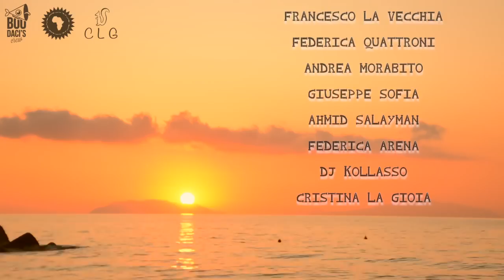Boo Daci's - Papalia e Triska feat. Race - Pari l'Africa (Official Video)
Boo Daci's - Papalia e Triska feat. Race - Pari l'Africa (2014)

"Half Way Tree" Riddim Instrumental by Footsteps prod. 2006

Official Video 2014 by CLG Prod.

Regia: Francesco Papalia

Riprese e montaggio: Cristina La Gioia

TESTO

(PAPALIA)

"Barabam Boo Daci's rappresenta inna di dancehall
Triska e Papalia cu Gianni Race in combination
Come on! Scuta chi ti cuntamu 'nta sta version
non mi nni nesciu, jò ccà ci restu e ti mostru chi..

(RACE)

Avemu 'u suli chi brucia supra un desertu di machini
'a dignità dill'omini sutt'e pedi, 'nte mani
di cristiani infami, di 'sti giri strani
chi manciunu comu 'i cani, chi manciunu d'u nostru pani.

(TRISKA)

'Na civiltà suttimissa, cù 'nveci è scattru e fà 'u fissa
'a testa è sempri la stissa si futti 'a l'autri e vai 'a missa
c'è cù è pigghiatu di cussa cù resta 'a mmenzu a 'na via
cù 'nveci si fá ddu trussa e versu 'u mari talía.

(RIT)

Senti 'u tó cori comu s'inchi ccà 'nta st'isola chi pari l'Africa,
c'a vibra bona ca ti quaddía l'anima, veni ccà e ti facemu scialari.
China 'i culuri e facci stanchi dintra 'a li città, mancu 'nta l'Africa,
c'è n'aria strana e cu chista mentalità a stari ccà veni vogghia 'i muriri

(TRISKA)

Veni talía Sicilia mia, ma comu all'Africa
terra chi cianciu ppí comu 'u mari ora si agita.
Si ci vurría un pocu 'i valía e fozza 'i vuluntà
puru si non cancia 'i sta mentalità
ci trovi la passioni e 'u cori 'i cu non havi nenti,
bravi cristiani umili e magari dilinguenti,
terra bruciata, fami, sangu, soddi, sfruttamenti,
amuri e la viulenza e 'a raggia 'i cu non si 'nni penti, no.

(RACE)

Sicily higher, light up the fire
this is the riddim for the feeling right on.
Sicily is fire, we got the Kaya, like an African Lion.

(RIT)

(PAPALIA)

L'energia chi teni a 'ddritta 'a terra siciliana,
putenti quantu 'a genti 'i ccà e a chidda africana,
'na forza chi 'cchiuù non s'arresta, jammamu sempri festa,
'nna facemu cantannu tutt'a simana.
Sicilia e Africa 'i putemu 'ghiamari "Mama",
unni ti 'ghiavi, 'ghiavi c'è 'u megghiu panorama,
si veni ccà 'a genti ci resta pirchì è la terra giusta,
'ghiantamu 'i megghiu semi di Marijuana.

(RIT)

(RACE)

Fermiti! Cumpari fermiti e prova a pinsari
chi 'nta sta terra non c'è sulu suli o sulu 'u mari.
Sbigghiti! E ora sbigghiti e fammi capiri
si ancora c'è speranza di ricuminciari a fari.
Suggiti! E allora dai, non ti firmari,
chi a nui regali nenti, 'i cosi nni l''emu 'e pigghiari, oh frati.
Chistu è 'u sud! E allura chista è a zita frà,
bacila o lassila, odila o amila.

(RIT)

c'è n'aria strana e cu chista mentalità a stari ccà veni
vogghia 'i muriri."